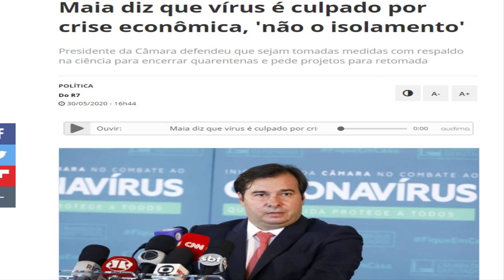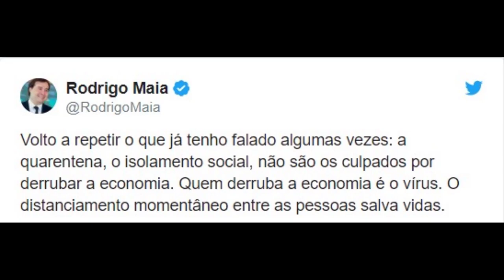ECONOMIA NÃO CAIU POR CAUSA DO ISOLAMENTO | RODRIGO MAIA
Rodrigo maia falou sobre a queda na economia do Brasil